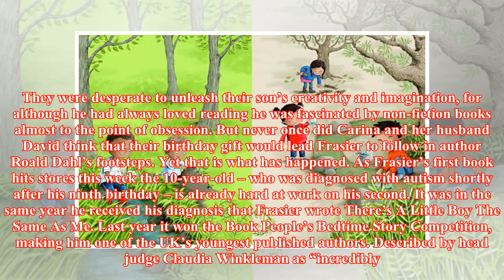MEET THE SCHOOLBOY STORYTELLER